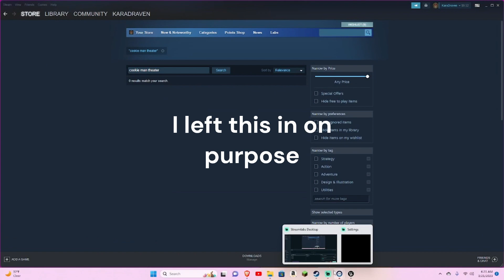cookie theater my playthrough